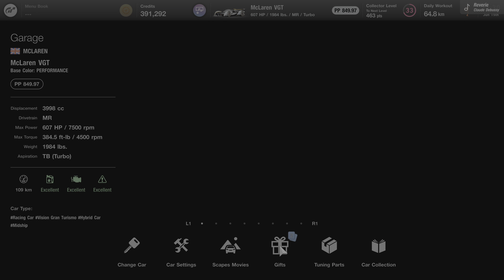Gran Turismo 7 PS5 4K Vision GT Menu Completed